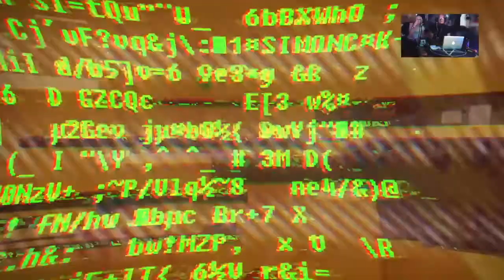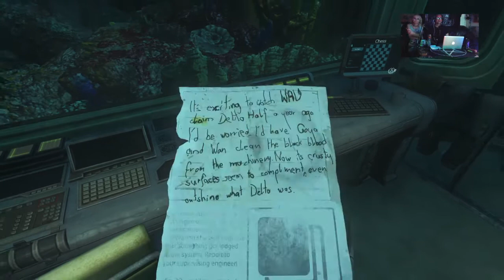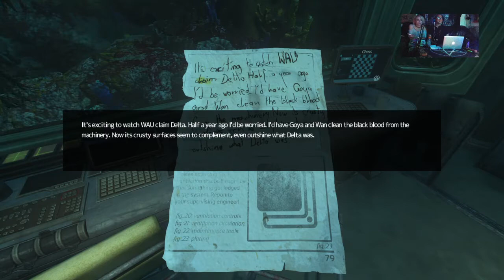THETA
We make our way to Theta after escaping a near death with the warden but have a moral crisis after killing a robot to get the zepplin to work... and our robot buddy doesn't trust us anymore